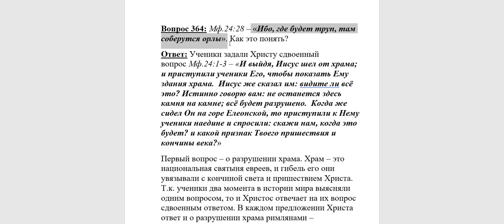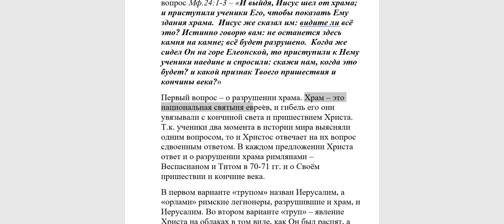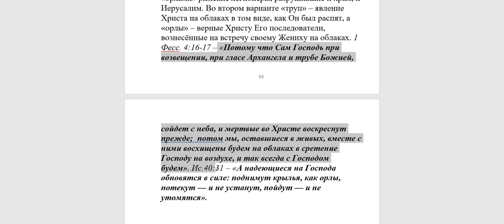364. Ибо, где будет труп, там соберутся орлы. Как это понять?